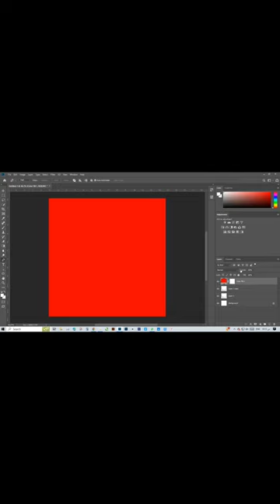how to crop white subject from white background#photoshop